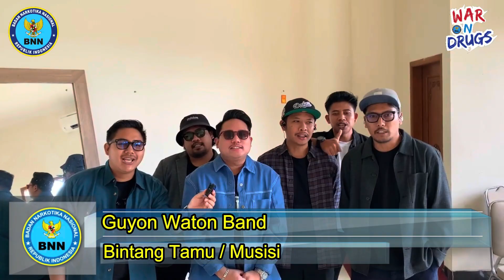Deklarasi War on Drugs Menggema di Kota Malang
Deklarasi War on Drugs menggema di Graha Cakrawala Universitas Negeri Malang (UM), Kamis (07/12/). Sebanyak 5 ribu peserta, mulai dari siswa/siswi SMP, SMA hingga Mahasiswa mengikuti gelaran sosialisasi penyadaran pemuda anti narkoba ‘War on Drugs’ Kota Malang Tahun 2023.

Kegiatan deklarasi ini dihadiri Direktur Peran Serta Masyarakat Deputi Bidang Pemberdayaan Masyarakat BNN RI, Drs. Yuki Ruchimat, M.Si, Pj Wali Kota Malang, Wahyu Hidayat, Kepala Dinas Kepemudaan, Olah Raga dan Pariwisata (Disporapar) Kota Malang, Baihaqi, Kepala BNN Provinsi Jawa Timur, Brigjen Pol. M. Aris Purnomo, Kepala BNN Kota Malang Kombes Pol. Raymundus Andhi Hedianto, S.I.K, dan Kepala BNN Kota Kediri Yudha Wirawan, S.E., M.M.

Deklarasi War on Drugs ini menjadi tonggak agar generasi muda tidak terjerumus pada Narkoba. Mengingat peredaran gelap narkotika masih menjadi ancaman bersama.

Oleh karena itu, deklarasi War on Drugs ini dibacakan secara bersama-sama untuk perang melawan narkoba.

Isi deklarasi War on Drugs Kota Malang:

Kami warga Kota Malang menyadari bahwa Narkoba adalah ancaman bagi masa depan bangsa.

Oleh karena itu kami berikrar:
1. Menolak segala bentuk penyalahgunaan dan peredaran gelap Narkoba serta mendukung aparat penegak hukum dalam upaya pencegahan, pemberantasan penyalahgunaan narkoba di wilayah kami sesuai perundang-undangan yang berlaku.
2. Siap menjadi pelopor dan mengkampanyekan anti narkoba untuk menciptakan lingkungan tempat tinggal yang produktif, sehat, berprestasi tanpa narkoba.
3. Menciptakan kota Malang tanggap ancaman narkoba demi mewujudkan Indonesia Bersinar (Bersih Narkoba).

Dalam kegiatan ini, para pelajar dihibur oleh tarian kesenian hingga band lokal Malang d'Kross dan Guyonan Waton yang membuat suasana dalam gedung meriah.